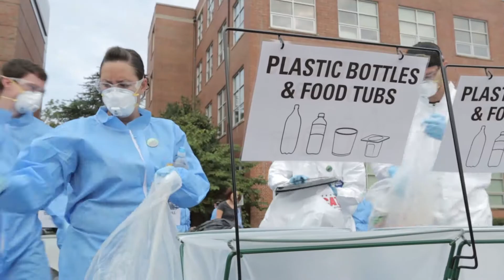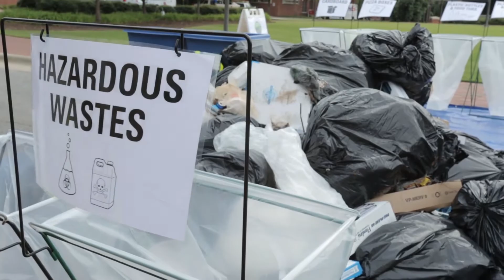NC State Waste Audit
Students in the LEED Laboratory Course are sorting waste from Nelson Hall. They are categorizing and weighing the waste to collect data about the waste that is generated within the building and understand more about waste generated on campus.